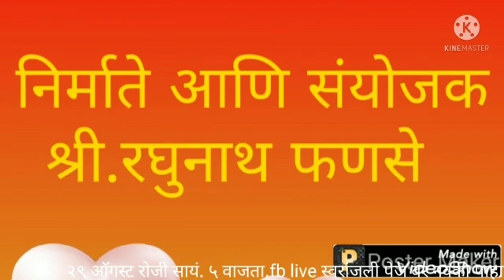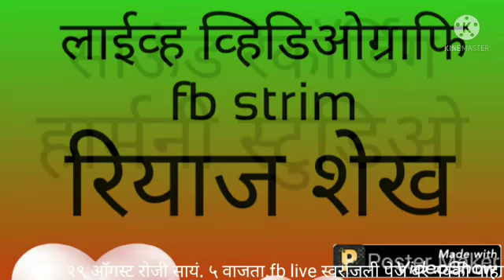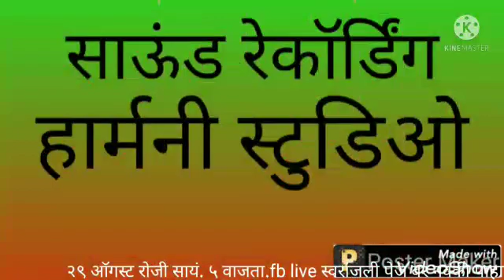August 25, 2021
Video from phanse raghunath1940